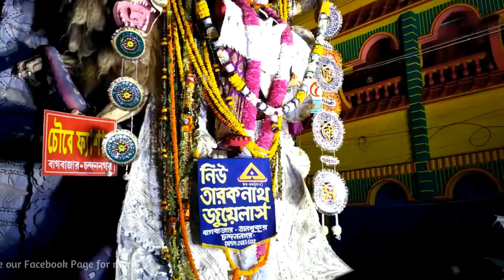BIBIRHAT CHARAKTALA Full Procession 2017 | Golden Jubilee | HD | Chandannagar Jagadhatri Puja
Watch BIBIRHAT CHARAKTALA FULL PROCESSION

Golden Jubilee Year | Year 2017 | CITY OF LIGHT

Joint 2nd by Central Jagadhatri Puja Committee